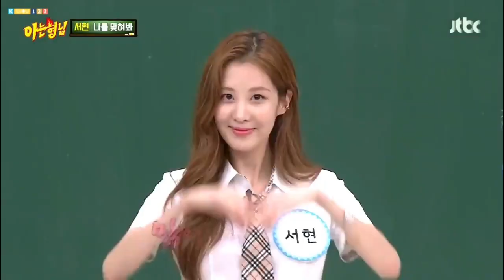Pangyo Couple (Seohyun ❤ Kyungpyo)